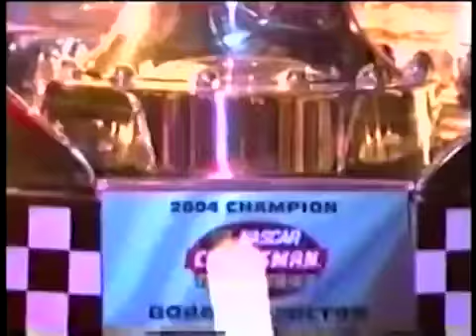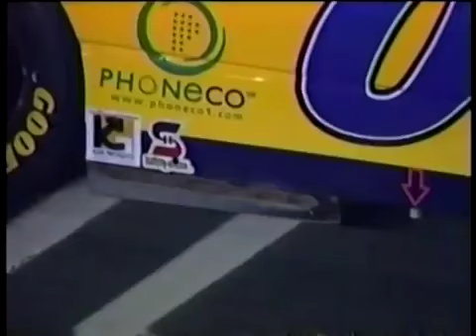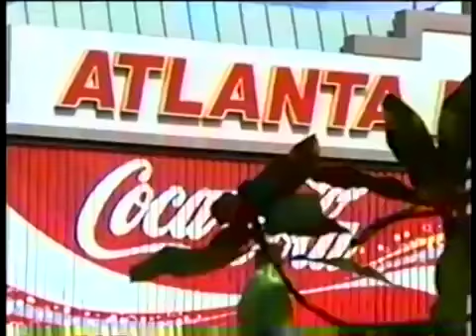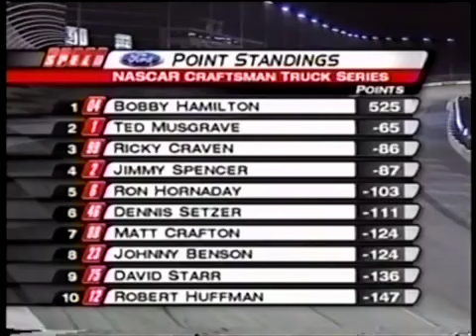2005 World Financial Group 200